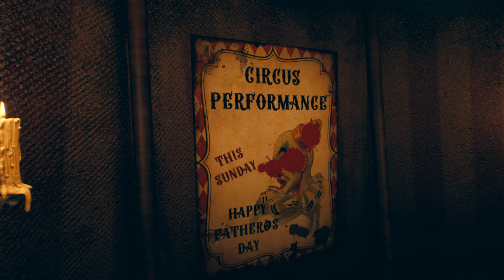You're Trapped With Me Forever ...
"Father's Day" - a psychological thriller that is a spin-off and prequel to the game "Find Yourself". The dream of living happily ever after was destroyed after Phil lost his wife and son. Obsessed with the desire to return them, he develops a plan.
RELEASE DATE:
22 Oct, 2022
DEVELOPER:
EMIKA_GAMES
PUBLISHER:
EMIKA_GAMES
Under the control of the player are three characters who alternate alternately – police Sergeant Henry, scientist Phil and a relative of the missing child Jonathan.
The dream of living happily ever after was destroyed after Phil lost his wife and son. Obsessed with the desire to return them, he develops a plan that he does not tell anyone about.
SYSTEM REQUIREMENTS
MINIMUM:
OS: WINDOWS® 7, 8, 8.1, 10 (64-BIT Required)
Processor: Intel® Core™ i5-3470 or AMD Ryzen™ 3 1200
Memory: 8 GB RAM
Graphics: NVIDIA® GeForce® GTX 760 2GB / AMD Radeon R9 280 3GB
DirectX: Version 11
Storage: 35 GB available space

RECOMMENDED:
Processor: Intel® Core™ i7-3770 or AMD FX™-9590 or better
Memory: 16 GB RAM
Graphics: NVIDIA® GeForce® GTX 1060 or AMD Radeon™ RX 480 with 3GB Video RAM
DirectX: Version 11